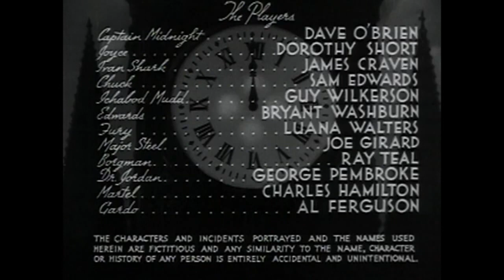Captain Midnight E08 Shells of Evil